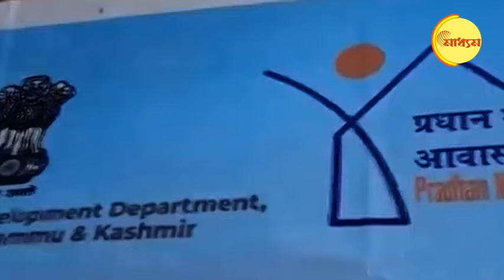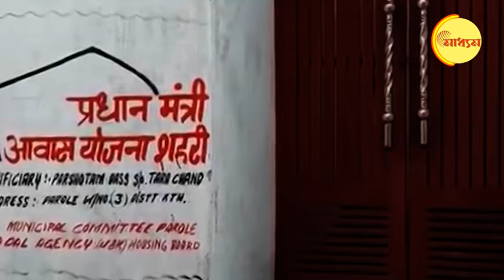Awas Yojana: TMC না করলে আবাস যোজনায় ঘর নেই, বিডিও অফিসে অভিযোগ গ্রামবাসীদের | Bangla News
Villagers in Murshidabad are protesting at BDO office for discrepancy in AWAS Yojana list. It is alleged that names of real beneficiary AWAS yojana, poor villagers, are not included in AWAS Yojana list, where TMC could not win election.

নামটা কাটা গেল কেন?
এইটাই মূল প্রশ্ন। একমাত্র যে প্রশ্নটা গোটা বাংলার গরীব মানুষ করছেন। "নামটা কাটা গেল কেন?" উত্তরটা জানেন সকলেই ২০১৮-১৯ সাল থেকেই রাজ্য সরকারের বিরুদ্ধে অভিযোগ উঠছিল প্রধানমন্ত্রী আবাস যোজনার ঘর নিয়ে দলবাজি করছে রাজ্য সরকার। বিরোধী হলে ঘর পাবে না। ন্যায্য উপভোক্তাদের ঘর না দিয়ে যাদের ঘর আছে তাদেরকে আবাস যোজনার টাকা দেওয়া হচ্ছিল। সেখান থেকেও কাটমানি তুলছিল স্থানীয় তৃণমূল নেতারা! তৃণমূলের সিন্ডিকেট বাধ্য করছিল, তাদের কাছ থেকেই ইট বালি পাথর সিমেন্ট নিতে। এবং আবাস যোজনার নিয়মকে বুড়ো আঙ্গুল দেখিয়ে, রাজ্য সরকার গত কয়েক বছর যত, সব বাড়ির গায়ে প্রধানমন্ত্রী আবাস যোজনার লেখার বদলে নিয়মনীতি  না মেনে গায়ের জোরে বাংলা আবাস যোজনা লিখে দিয়েছিল! যুক্তি ৪০% টাকা রাজ্য সরকার দেয়! দিল্লির সরকার চেপে ধরতেই, ফের নাম বদল। প্রায় ১৭ লক্ষ নাম বাদ যায় তালিকা থেকে! যা স্বীকার করেছে খোদ মমতা বন্দ্যোপাধ্যায়ের সরকার! তার মানে বোঝাই যাচ্ছে কি পরিমাণ জল মেশানো হয়েছিল তালিকায়! ১৭ টা কেন্দ্রীয় টিম সার্ভে করে সংশ্লিষ্ট অফিসারদের বিরুদ্ধে ব্যবস্থা নিতে বলেছিল। আজ পর্যন্ত কারও বিরুদ্ধে কোন ব্যবস্থা নেওয়া হয়নি! ঠিক একই ছবি এবার মুর্শিদাবাদে